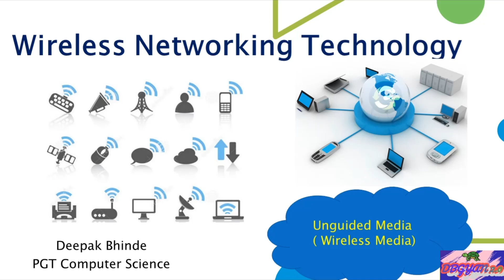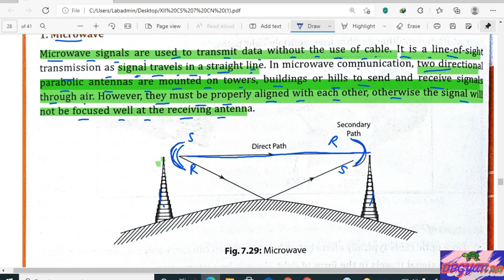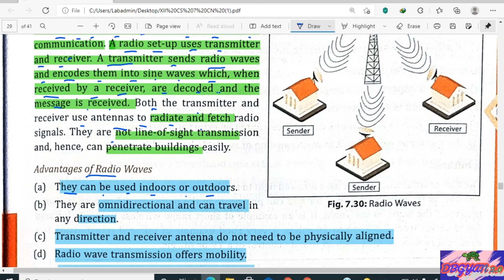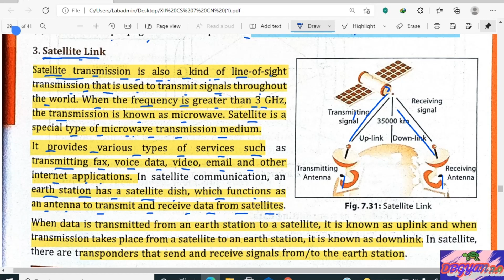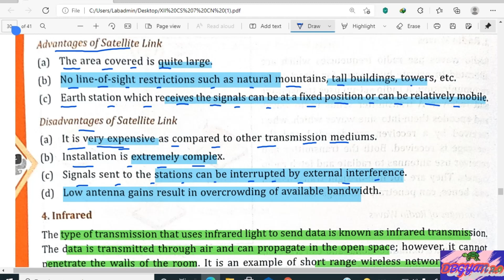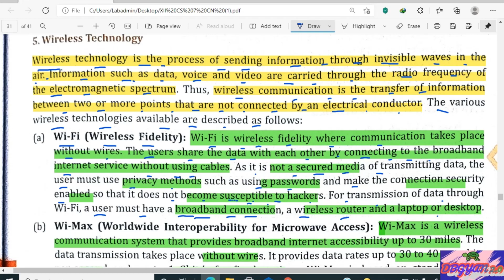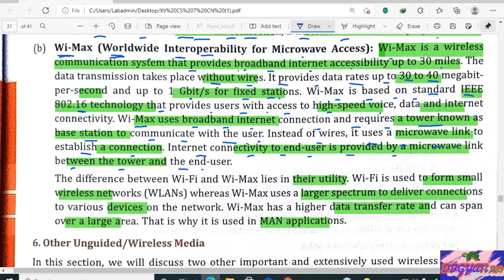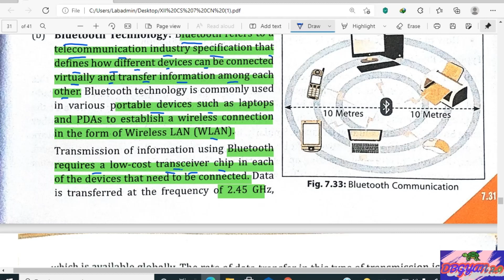Wireless Networking Technology